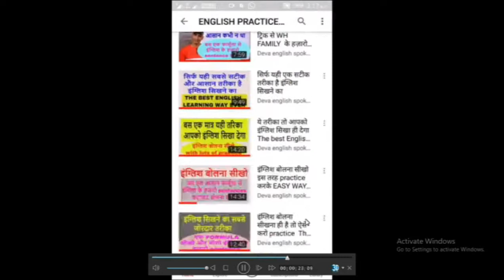इंग्लिश में GOOD WISHES CONGRATULATION और THANKS कैसे कहे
dosto ye hamara education channel hai jisme english asaani se sikhne ke tarike bataye jaate hai aur hamara har video step by step hota bilkul ek real class ki tarah dosto agar aapko achha lage toh like karna share karna comment karna aur mere channel ko subscribe kar dena agar aap english sikhna chahte hai toh deva english spoken class ka regular video dekhiye ENGLISH SIKHNE KA SABSE ASAN TARIKA english kaise sikhe hindi se english kaise sikhe

GOOD WISHES